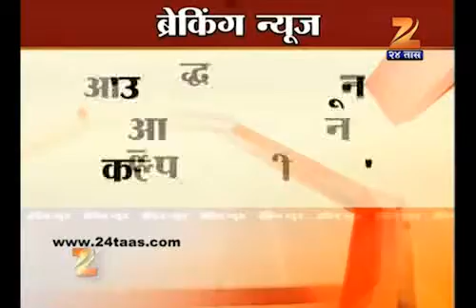Sharad Pawar On Race Corse 0706